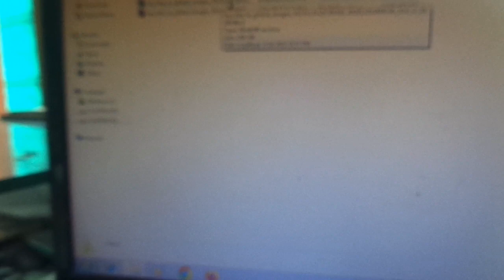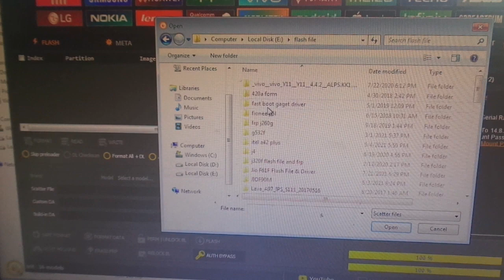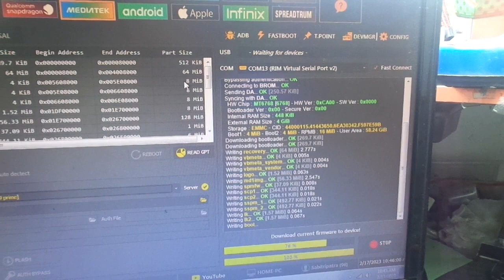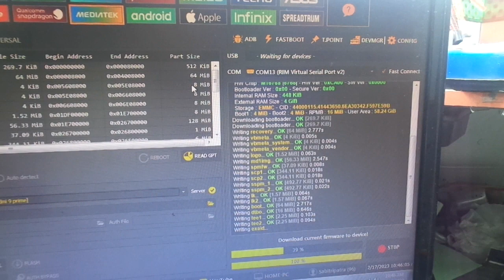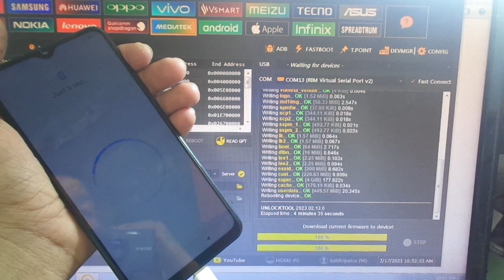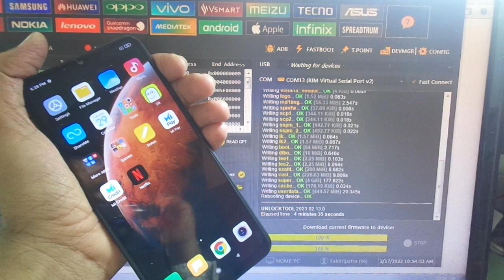How to flash Redmi 9 prime live with unlock tool 2023.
Redmi 9 prime ko flash kese kare.